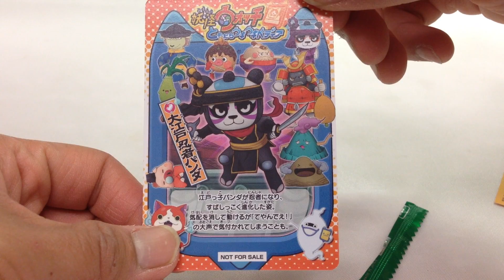🇯🇵マクドナルド☆ハッピーセット McDonald's Toy Happy Set ☆妖怪ウォッチ☆大江戸忍者パンダ